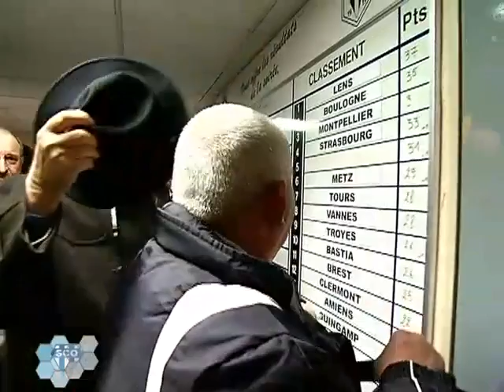Angers7 SCO News, le magazine du 20/01/2009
Angers7 SCO News, le magazine du 20/01/2009 - Angers - Rendez-vous avec l'actualité de l'équipe de football de ligue 2 d'Angers SCO. (Pour obtenir les droits d’exploitation commerciale de cette vidéo, veuillez contacter )